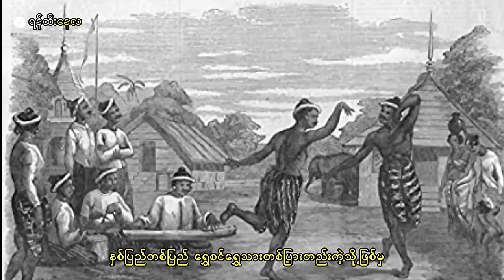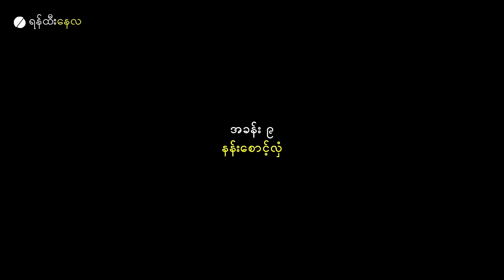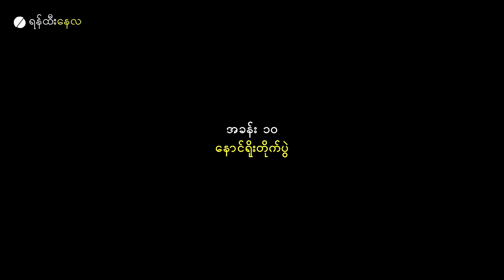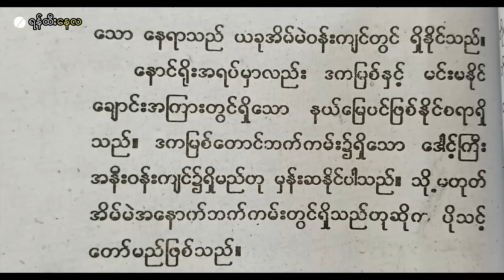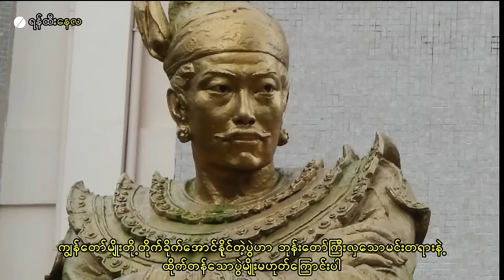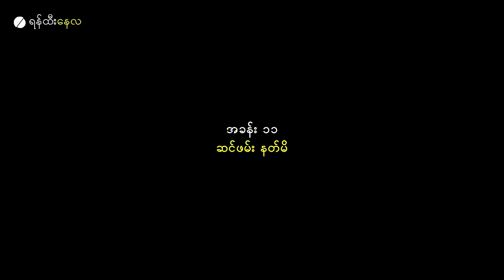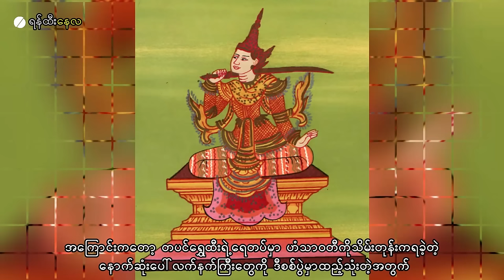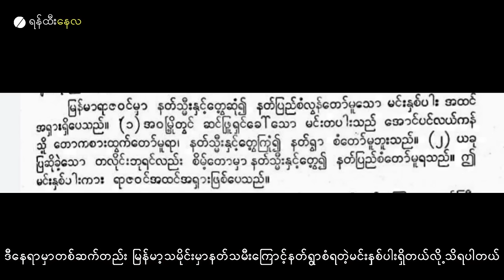ငါဟဲ့ တပင်ရွှေထီး အတွဲ ၂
မြန်မာ့သမိုင်းမှာထင်ရှားတဲ့ တပင်ရွှေထီးဘုရင်အကြောင်းဖော်ပြတာဖြစ်ပါတယ်

ဦးကုလား-မဟာရာဇဝင်ကြီး
မြန်မာ့စွယ်စုံကျမ်း
မှန်နန်ရာဇဝင်ကြီး
လယ်တီပဏ္ဍိတဦးမောင်ကြီး -တပင်ရွှေထီးဝတ္ထုတော်ကြီး
တွင်းသင်းတိုက်ဝန်မဟာစည်သူ- မဟာရာဇဝင်သစ် တောင်ငူဆက်ဒုတိယတွဲ
သန်းထွန်း-လှည်းကူး- တပင်ရွှေထီးနှင့်ကျိမ်စာသင့်ကလဲစားစာအုပ်တို့မှအကိုးအကားယူပါသည်။

မူရင်းရေသားသူ ရန်ထီးနေလ၏ဒုတိယချန်နယ်ဖြစ်ပါ

🎵 Track Info:
Title : Samurai Showdown
Artist : Sir Cubworth
Genre : Cinematic
Mood : Dramatic

• Music License
Cinematic Music Ancient History By Ender Güney

• Social

• more ♫

Suggested by WediaCorp Music
Best Lofi Study Session Lofi Hip hop Chill Beats 2021 Mix